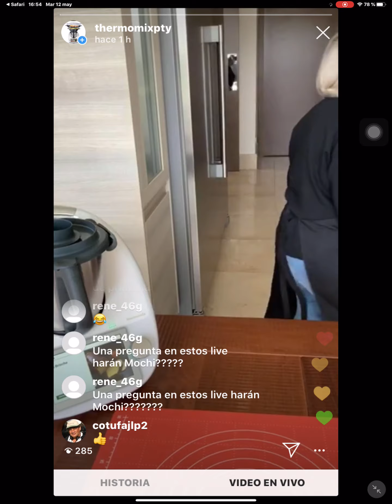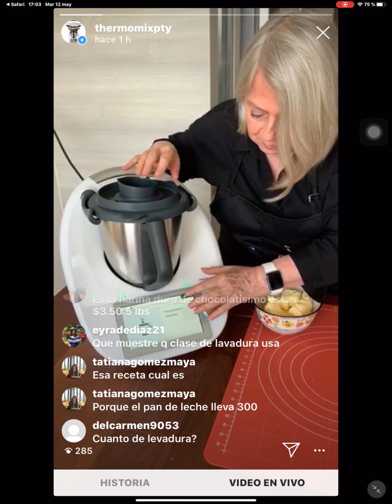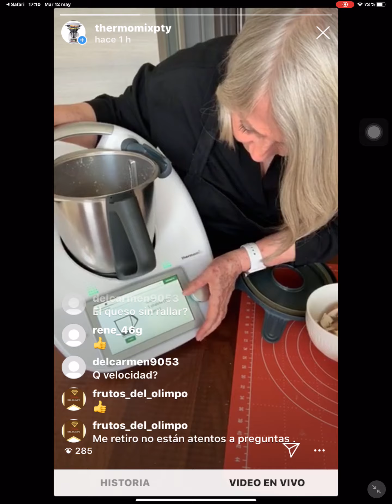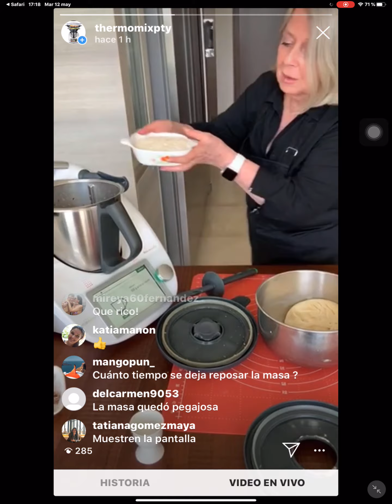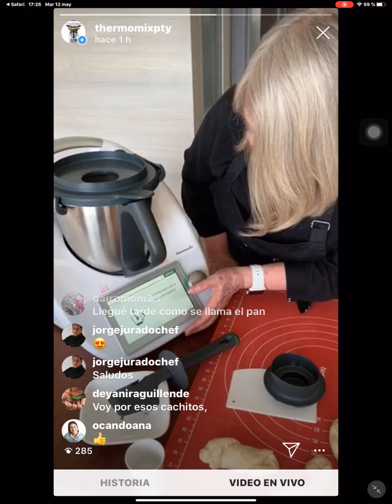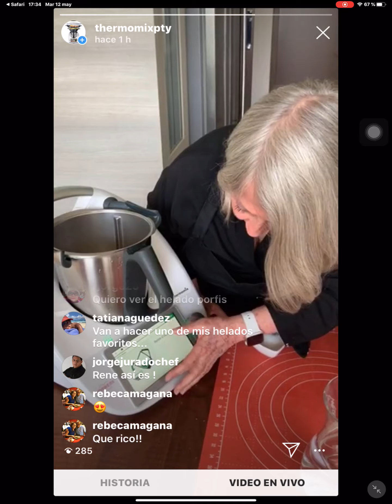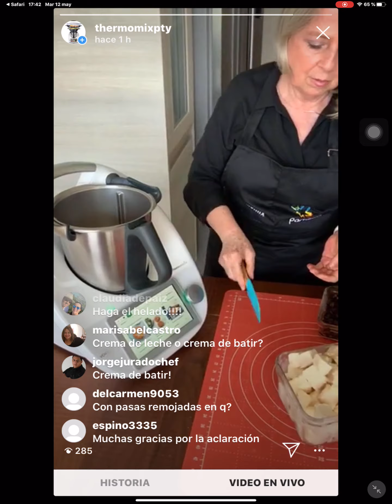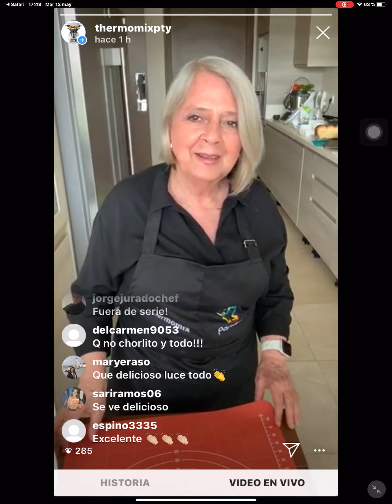Chef Jorge Jurado.